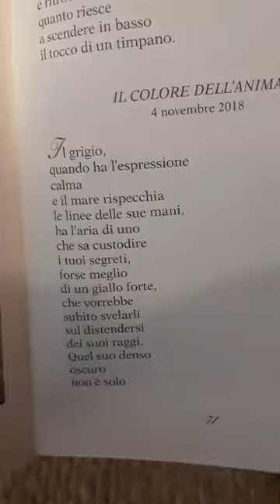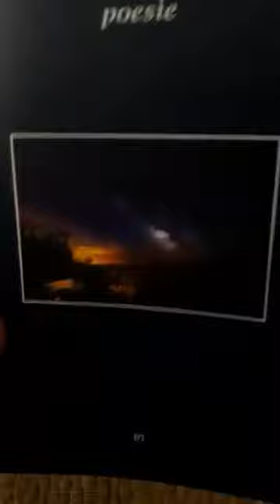Avvento poetico 2020 23 21 dicembre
Il ricavato andrà la per la Caritas della Città di Sorrento.